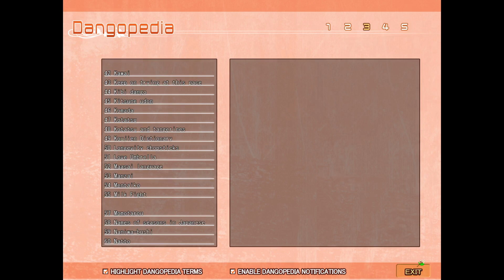Clannad - Tomoyo Route Part 37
Tomoyo is now the student council president. And now she has a whole new set of responsibilities on her plate. For lunch, she leaves behind a pair of lunch boxes for the two idiots who helped her win.